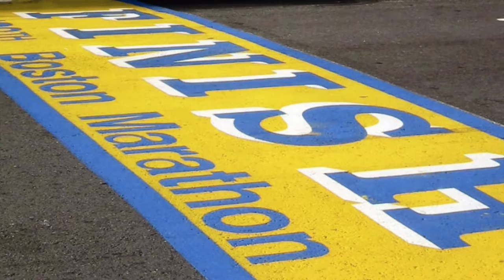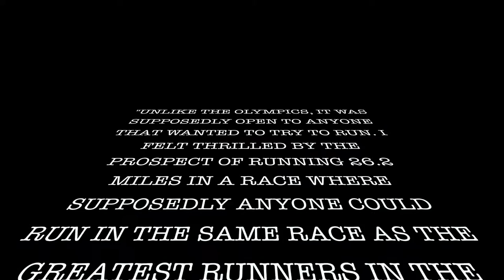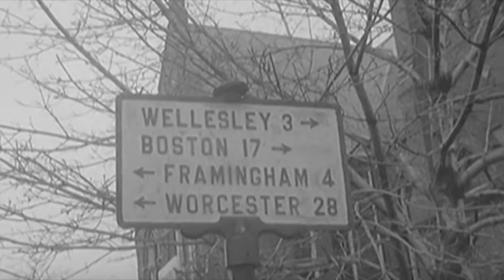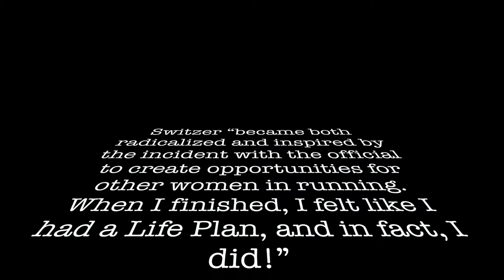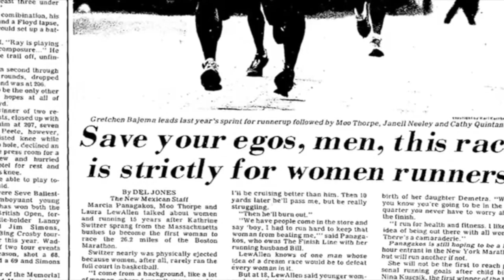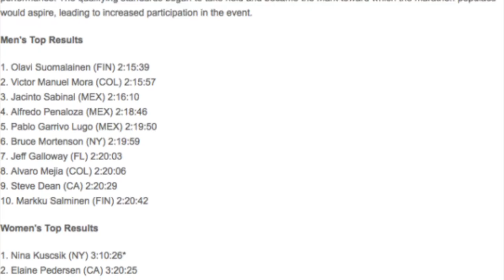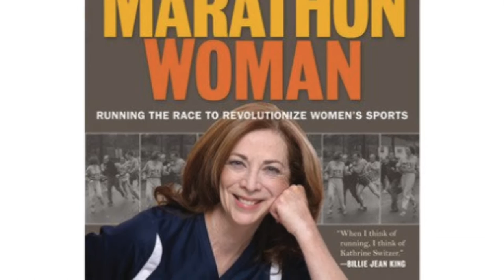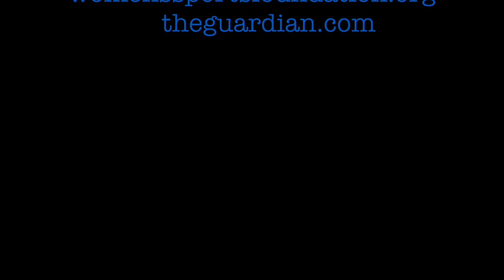26.2 Miles of Inspiration: The Story of Kathrine Switzer